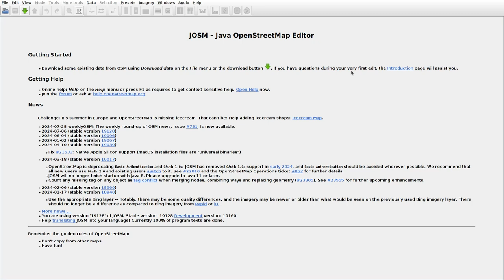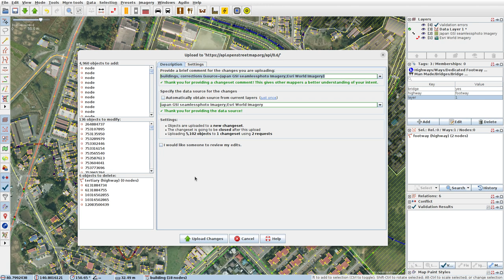JOSMrec1963 2024 08 01